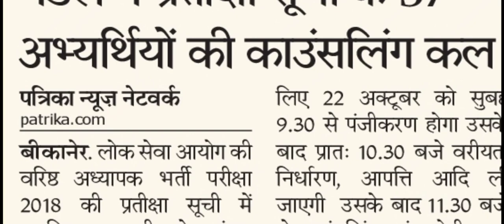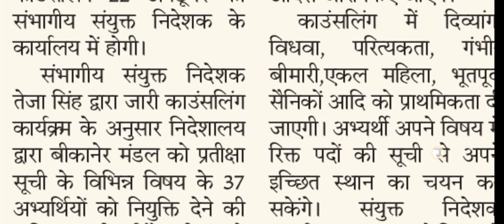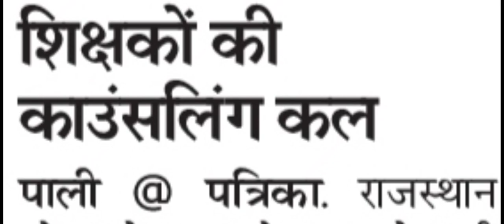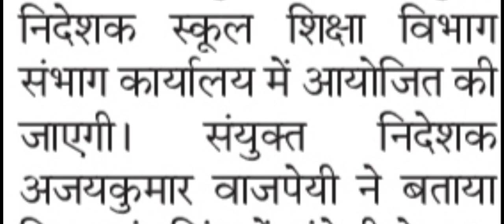RPSC 2nd Grade Latest News Today | Second Grade 2018 Waiting List Latest News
नमस्कार दोस्तों, द्वितीय श्रेणी शिक्षक भर्ती 2018 की प्रतीक्षा सूची में चयनित अभ्यर्थियों हेतु कल 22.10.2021 को परामर्श शिविरों(Counselling Camps) का आयोजन करवाया जाना प्रस्तावित है। RPSC 2nd Grade Latest News Today में आज इसी 2nd Grade Counselling के सम्बन्ध में बात करेंगे और जानेंगे Counselling के समय कौन-कौनसी प्रक्रियाएं होती हैं। Second Grade 2018 Waiting List Latest News अथवा 2nd Grade 2018 Waiting List Latest News हेतु हमारे साथ बने रहें, धन्यवाद।
It is proposed to organize counseling camps tomorrow on 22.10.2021 for the selected candidates in the waiting list of Second Grade Teacher Recruitment 2018.  Today in RPSC 2nd Grade Latest News Today we will talk about this 2nd Grade Counseling and will know what are the procedures at the time of counselling.  Stay with us for Second Grade 2018 Waiting List Latest News or 2nd Grade 2018 Waiting List Latest News, thank you.